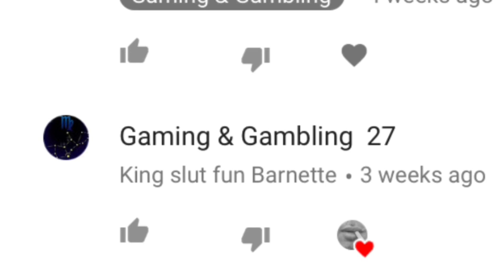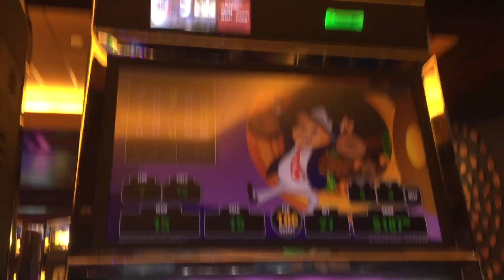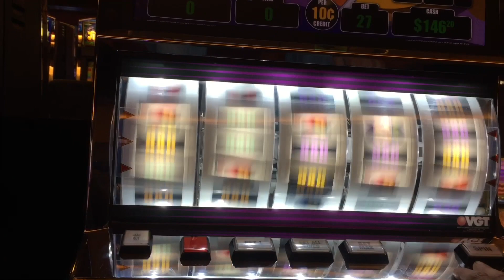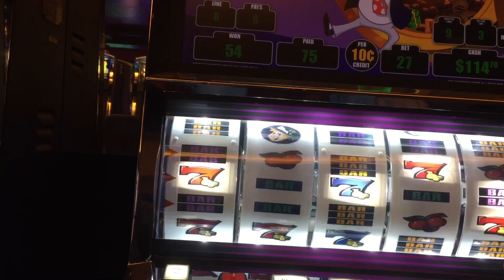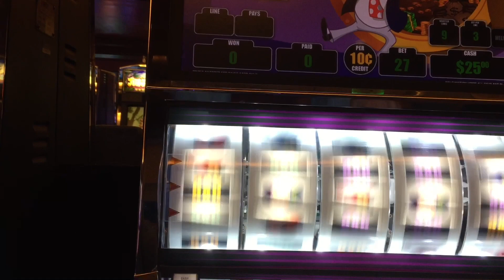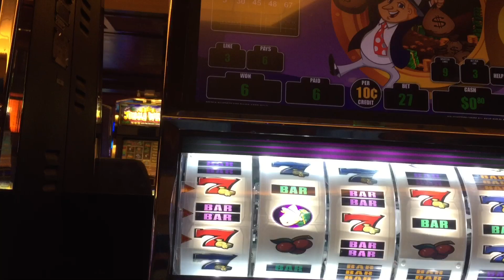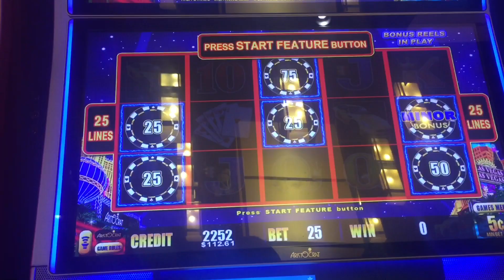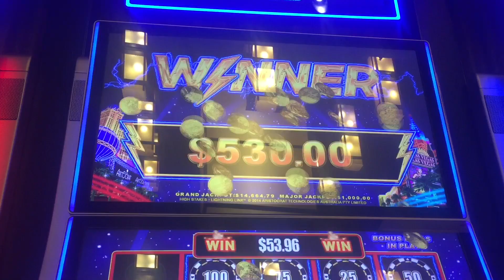VGT MR. MONEY BAG 9 LINER LIVE PLAY